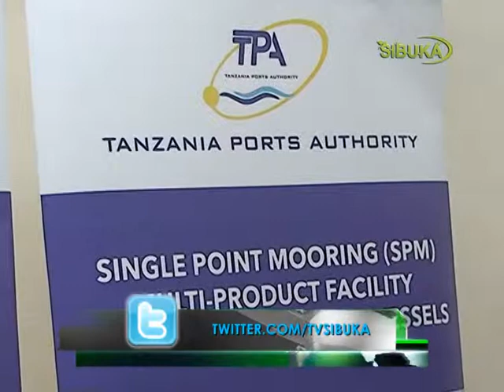JIONEE HABARI 11-10-2013